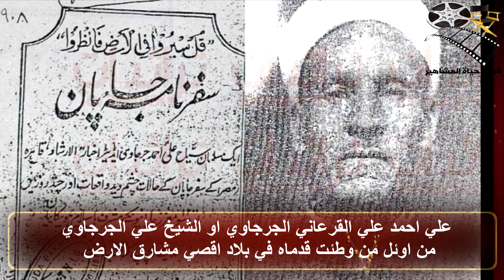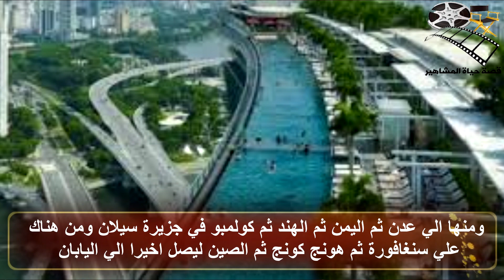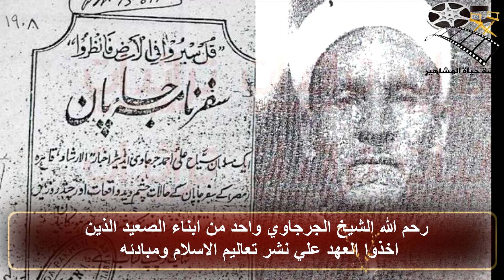صعيدي في الارض اليابانية علي احمد الجرجاوي انه الصعيدي الذي قام بفتح اليابان - قصة حياة المشاهير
صعيدي في الارض اليابانية علي احمد الجرجاوي انه الصعيدي الذي قام بفتح اليابان - قصة حياة المشاهير علي احمد الجرجاوي انه الصعيدي الذي قام بفتح اليابان ببساطتة واصراره علي توصيل تعاليم الاسلام بسهولة ويسر علي الجرجاوي الذي اسلم علي يده ما يقرب من 12 الف ياباني في الفترة الذي قضها في بلاد اليابان وهي 32 يوم ... سنتحدث اليوم عن قصته الذي تتميز بالبساطة والاصرار